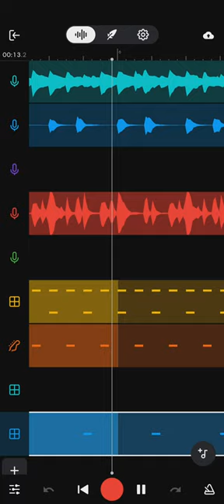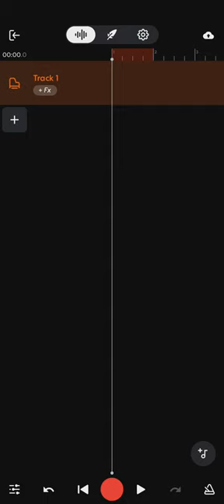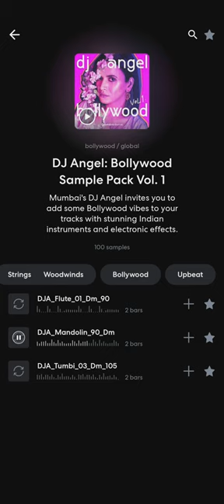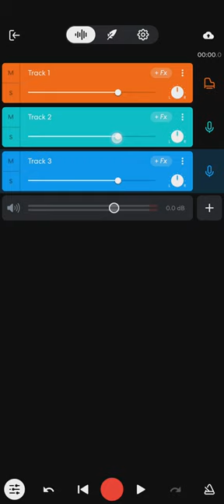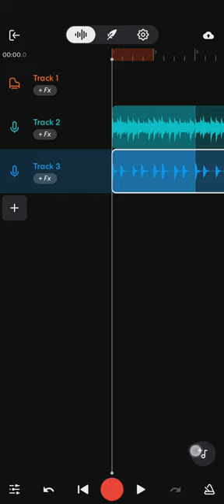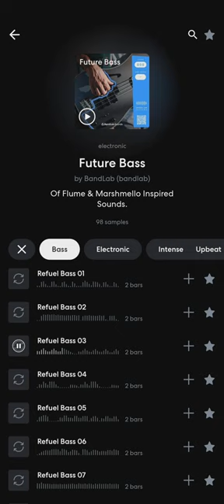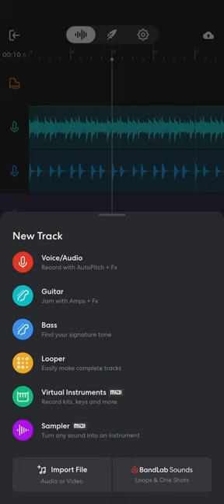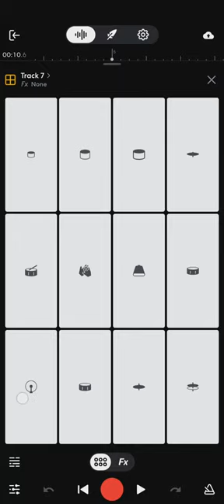How To Make Bollywood Hit Song On Phone (Bandlab Hindi Tutorial) - Anybody Can Mix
Today we are going to learn how we can make hit songs like bollywood on phone & we will also learn how to make music on mobile.

how to make music on your phone, how to make music on your phone bandlab, how to make song in bandlab, how to make song in mobile, how to make rap song on phone, bandlab hindi tutorial, kurfaat